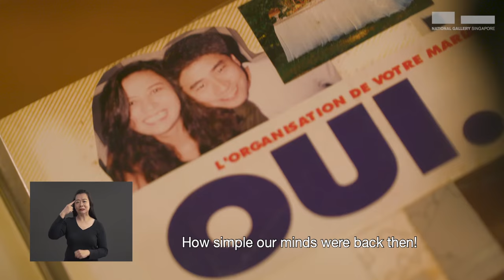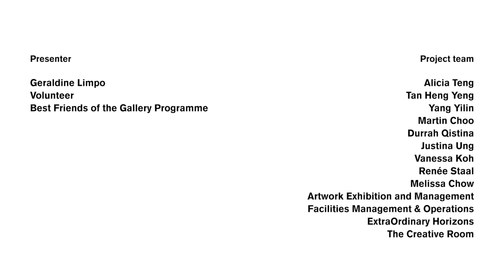Art in 90 Seconds | Release 17: Geraldine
Can selfies be considered art? In this mini-series, we turn this hotly-contested question on its head by asking humans of the Gallery to identify an artwork that best represents them! Take a peek into their fascinating lives through the lens of our National Collection.

In this episode, Gallery volunteer Geraldine shares an intimate and loving reflection of Chua Mia Tee’s 1957 artwork, Portrait of Lee Boon Ngan. Geraldine sees her own personal romance reflected in the artist’s delicate brushstrokes. How does young love and affection transcend the boundaries of time in this beautiful portrait?

Art in 90 Seconds brings you personal stories about the works of National Gallery Singapore, told by humans of the Gallery. At times funny, at times raw, and at times maybe even a bit spooky, these vignettes are a heartfelt, present-day take on the Southeast Asian art that hangs on our walls.

For the first time ever, you can now own a piece of art from as little as $50.

Jointly developed with Accenture, this initiative hopes to cultivate a long-term culture of giving to the arts, while allowing current and future generations of Singaporeans to develop a deeper understanding of the region's art, culture, heritage and history. All art adopters will be acknowledged for your contributions.

This content was filmed in 2020. The artworks on display are subject to change.